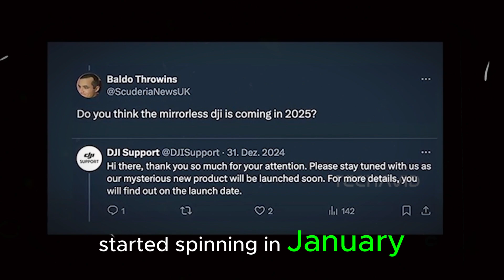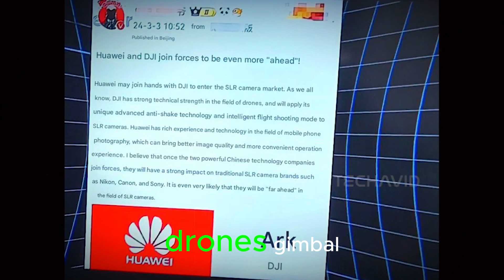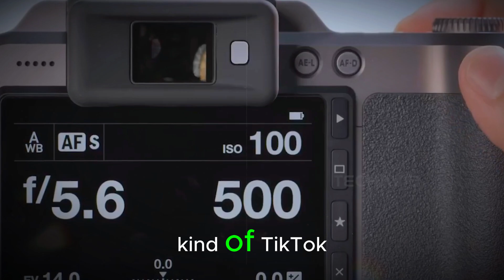DJI’s First Mirrorless Camera – Could China End the Reign of Japanese Camera Giants?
DJI might be preparing to enter the mirrorless camera market—and the camera industry should be paying attention. In this video, we break down everything we know so far: from leaked messages and deleted tweets to the possibility of a DJI-Huawei collaboration, a full-frame sensor, and Hasselblad color science. Could DJI be the next big player to challenge Sony, Canon, and Nikon? Let's dive deep into the rumors, facts, and why this move actually makes sense.